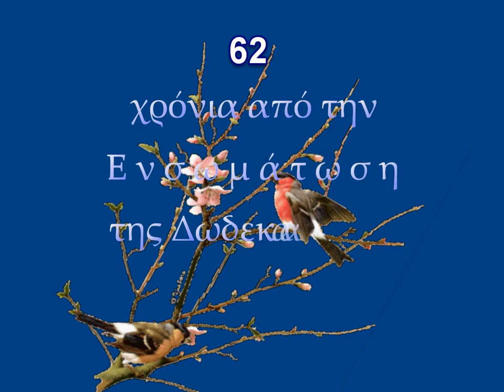Επέτειος Ενσωμάτωσης Δωδεκανήσου Νίσυρος 7 Μάρτη 2010